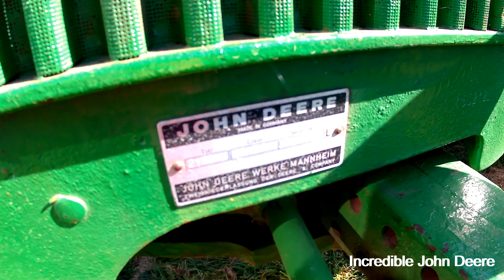1975 John Deere 2130 3.9 Litre 4-Cyl Diesel Tractor (75HP) with Plough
1975 John Deere 2130 3.9 Litre 4-Cyl Diesel Tractor (75HP)
Chisel Plough

Leominster Vintage Working Weekend - Leominster, Herefordshire, England, United Kingdom - Saturday 7th & Sunday 8th September 2019